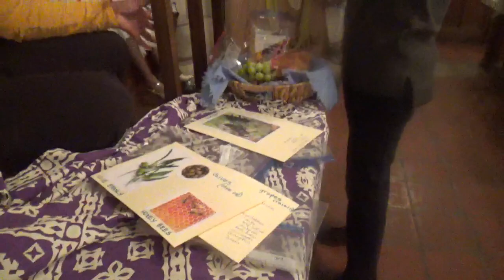Worship for January 22 2023 Third Sunday after Epiphany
Welcome to today's service! Our hymns are "The Church's One Foundation," "Lord, You Have Come to the Lakeshore," and "Blest Be the Tie that Binds." Our choir anthems are "Create in Me" by Brahms and "To Thee Alone Be Glory" by Bach. Our scriptures are Isaiah 9:1-4, 1 Corinthians 1:10-18, and Matthew 4:12-23. Matthew Caputy is our Director of Music, Rev. Mary A. Kelly our Pastor, and Dave May our Lector.